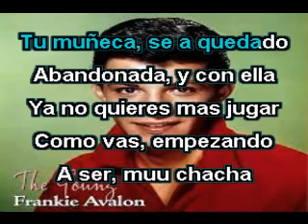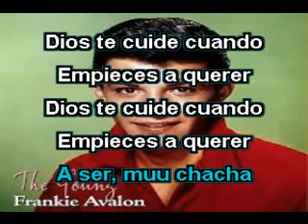BOBBY SOX TO STOCKINGS - FRAKIE AVALON - ( KARAOKE ESPAÑOL )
Las letras en español son de Germán Valdez TIN TAN